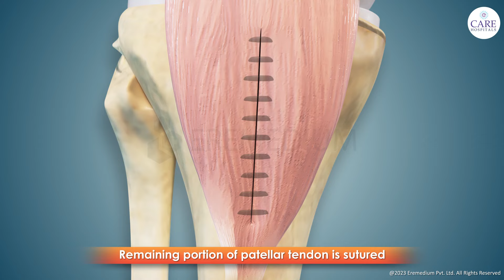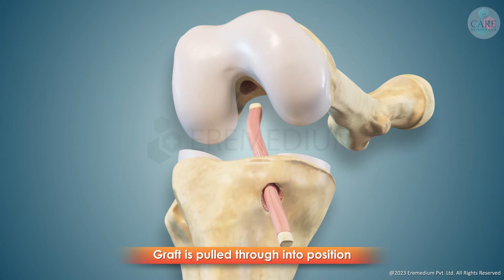What is ACL Reconstruction and How it is Done? | CARE Hospitals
What is ACL Reconstruction?
ACL Reconstruction is a surgical procedure to repair torn ACL
The anterior cruciate ligament (ACL) is one of  four major ligaments in the knee
It helps keep the knee stable and moving properly

Procedure of ACL Reconstruction
A small incision is made in front of the knee
Middle Section of Patellar tendon along with Bone plugs is taken
Remaining portion of patellar tendon is sutured
Small Incisions are made
Arthroscope and Surgical Instruments are inserted
A bone tunnel is drilled into tibia and femur
Graft is pulled through into position
Screws are used to hold the graft in the drill holes
Incisions are closed with sutures

Post-Treatment Care after ACL Reconstruction
Follow exercise plan as prescribed
Take medicines as prescribed
Keep operated leg elevated at a minimum of a 45 angle
Avoid strenuous activity
Avoid lifting heavy objects
Keep the incisions dry
Speak to your doctor for more information on ACL Reconstruction

Time Stamps
0:00 Introduction to ACL Reconstruction
0:36 Procedure
1:26 Post-Treatment Care